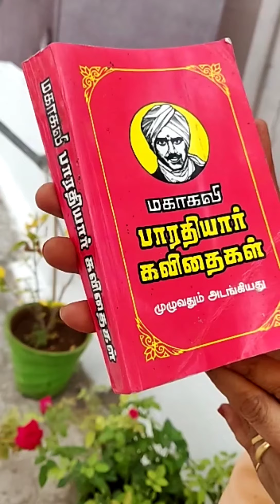Dance Cover by South Indian Ladies Draping Different Saree Styles | Lock down Special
Video credits:
Concept, visualisation, compilation, editing: Director Sumathi vineeth
Write up: Rajyasri Mangaleswaran

This delightful video is the loving effort of a beautiful group of ladies getting together to give expression to a masterpiece of Mahakavi Subrahmanya Bharathiyar. The composition visualises National Integration.. weaving into it Our rich cultural heritage, natural and man-made  resources, culture and beauty.
The song waxes poetical about ..rafting down the Indus, singing in Telugu ,along with beauties from Kerala. It further visualises strengthening the economy by bartering wheat from the Gangetic plains for the emerald green betel leaves of the Cauvery Delta: exchanging the inimitable poetry of the brave Marathas for gleaming ivory from Kerala..
The ladies wholeheartedly got into the spirit of the song..emoting and dancing to the lyrics to bring them alive, draping their saris in different styles to represent the varied,diverse culture of India.. from the well-worn everyday style ,to the  Maharashtrian Kashta/Nauvari,  chettinaad kandangi,  Karnataka coorgi,  Kerala mundu, Bengali, to the traditional  Thamizh Brahmin..their enthusiasm is infectious  ,and you will enjoy watching them